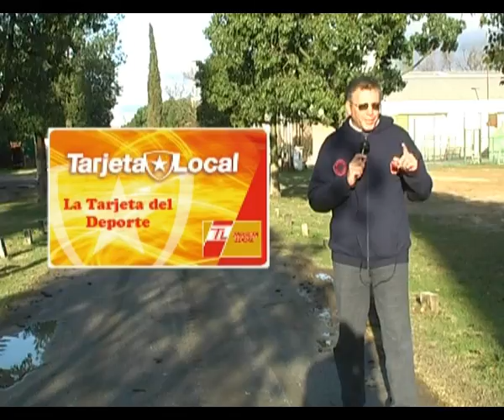M.T.#81 Campeonato Solidario de Fútbol Femenino